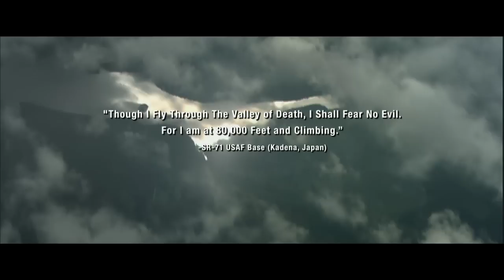Tom Clancy: HAWX New Trailer (Leipzig)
"Though I Fly Through the Valley of Death, I Shall Fear No Evil. For I am at 80,000 Feet and Climbing."
- SR-71 USAF base (Kadena, Japan)

The New HAWX Trailer from Leipzig GC.

"Tom Clancy's HAWX lets you become an elite pilot of the future; it is an awe-inspiring game primed to revolutionize the way you think about combat in the sky. Cutting-edge technology, devastating firepower, and intense dogfights bestow this new title a deserving place in the prestigious Tom Clancy franchise."